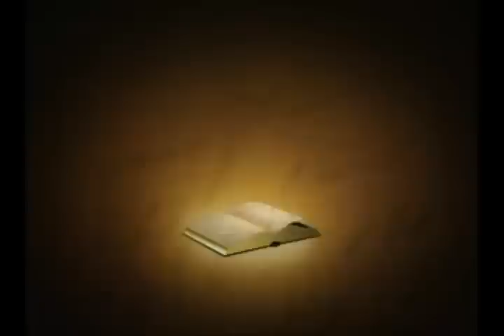PROFETIZANDO VIDA - 31/10/11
Programa exibido em 31 de outubro de 2011 pela REDE SUPER. Apresentação: Pr. Márcio Valadão